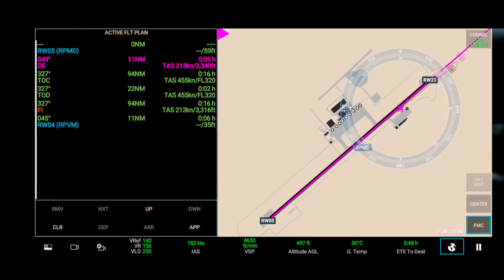REAL FLIGHT SIMULATOR AIRBUS A320-200 CEBU PACIFIC NEW LIVERY | ULTRA 4K GRAPHICS | DAVAO TO CEBU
AIRBUS A320-200 OF CEBU PACIFIC DAVAO TO CEBU ULTRA 4K GRAPHICS

Powered by:Tecno Camon 20 5G

Become a pilot! Fly and land in airports around the world with iconic airplanes

*** Special discounted Price! ***

FLY NOW:
-Takeoff, landing or full flight
-Automatic creation of flight plan

ADVANCED FLIGHT PLAN (PRO only)
-Multiple options to create/edit/duplicate complex flight plans
-Date/time: CUSTOM/REAL (with night and day cycle)
-Flight Plan with procedures for DEPARTURE, ARRIVAL, APPROACH and TRANSITION (SID and STAR)
-Aircraft: V-SPEEDS, GROSS WEIGHT LIMITS, FUEL BURN, FLIGHT TIME ESTIMATED with customization of FUEL, PASSENGERS and CARGO
-Weather/Metar Departure and Arrival: CUSTOM/REAL - WIND DIRECTION/SPEED, MAIN WEATHER (CLEAR, FOG, RAIN, STORM, SNOW), CLOUDS, CLOUDS BASE, TURBULENCE, GROUND TEMPERATURE

REAL TIME FLIGHTS (PRO only)
-40.000 real time flights every day
-Real time traffic for the 35 largest airports in the world and their connected destinations
-Jump on any available real time flight and bring it to destination

MULTIPLAYER (PRO only)
-Join hundreds of other pilots and fly together in any part of the world
-Chat with any multiplayer pilot

Features:

ADVANCED MULTI PANEL SYSTEM: personalize your instruments and gauges

AIRCRAFT: Custom liveries, 3D live cockpit, working parts and lights

AIRPORTS
35+ HD: Airports built down to the finest detail! 3D Buildings and vehicles, taxiways and departure and approach procedure. More coming soon for PRO users!
500 SD: Runways, 3D buildings and departure and approach procedures
14000 LD (PRO only): Runways and departure and approach procedures
Ground and air traffic (PRO only)

ATC Air Traffic Control (PRO only)
-Interactive multi voice ATC procedures and communications
-Frequencies: ATIS, GROUND, TOWER, APPROACH, EN ROUTE, EMERGENCY

FAILURES: CUSTOM/RANDOM - ALTITUDE/SPEED SENSOR, FUEL TANK, LANDING GEAR, ENGINE, FLAPS, AILERONS, THRUST REVERSERS, TYRES, RUDDER, SPOILER, BRAKE, ELECTRICAL SYSTEMS, RADAR

SATELLITE TERRAIN (PRO only): High definition worldwide satellite terrains
SATELLITE HEIGHTMAPS (PRO only): High definition worldwide heightmaps
(Satellite data requires online connection to stream data)

LIVERIES: Create your airplane liveries and share them with other players around the world

IN GAME:
-ADVANCED MULTI PANEL SYSTEM:
 .INSTRUMENTS: PFD, ND, FMS, Map, Engines, Fuel, Altimeter/Anemo
 .INDICATORS: Air/Ground/Vertical Speed, Heading, Altitude AGL/ASM, ETE Next/Dest, Destination, Next WP, Nearest Airport, Ground/OAT Temp, Wind, Activity/Flight/UTC/Local/Arrival Time, Fuel, N1, V-Speeds and more
-GROUND SYSTEMS: GPU, PBB, PUSHBACK
-AIRCRAFT SYSTEMS: HUD, WP/AIRCRAFT/COMMS HUD, APU, ANTI ICE, NAV/BEACON/LANDING/STROBE LIGHTS
-ENGINES: Start/Stop Engines, Separated Throttles, ANTI FIRE
-AUTOPILOT: NAVIGATION, APPROACH (Automatic Landing System) + SPEED, HDG, ALT, V/S
-VDGS: VISUAL DOCKING GUIDANCE SYSTEM on all HD airports
-MULTI CAMERA

PAUSE/IN FLIGHT:
-QUICK ACTIVITY: Runway/Gate Takeoff, Landing, Short Landing, Next WP and Current Position
-DATE/TIME: CUSTOM/REAL
-AIRCRAFT: Full customization (Load/Passengers/Fuel) anytime during your flight
-WEATHER: CUSTOM/REAL
-FAILURES: CUSTOM/RANDOM/OFF

PRO Version requires a subscription